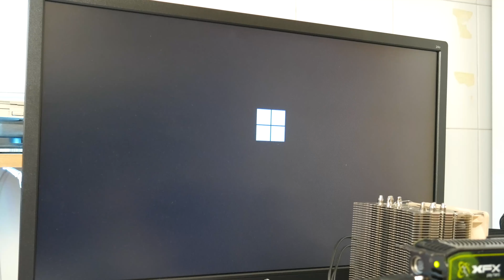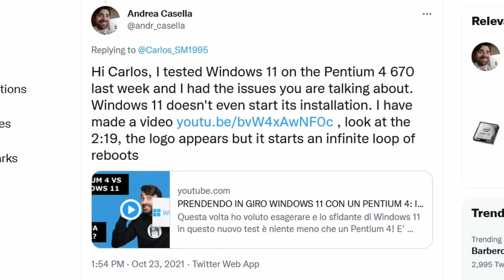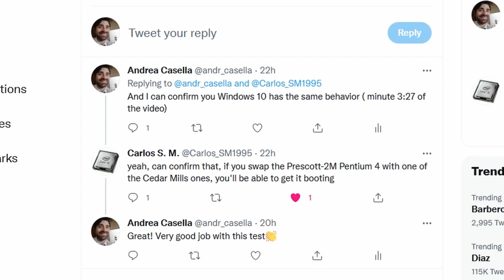PRENDENDO IN GIRO WINDOWS 11 CON UN PENTIUM 4: CASO RIAPERTO 🕵️‍♂️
Sembrava che avessimo trovato il perchè Windows 11 non ha funzionato con il Pentium 4 nel precedente video. Cosa è successo?

00:00 Intro
00:31 Cosa è successo?
01:21 Gli ultimi due sospettati
02:10 La ricerca porta frutti
03:19 Conclusione